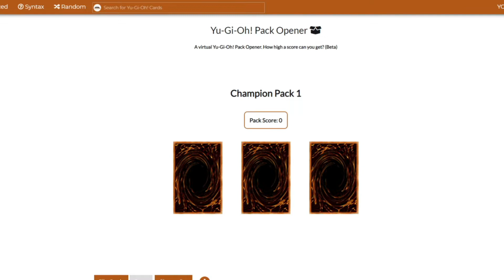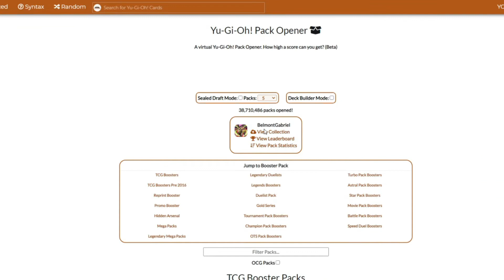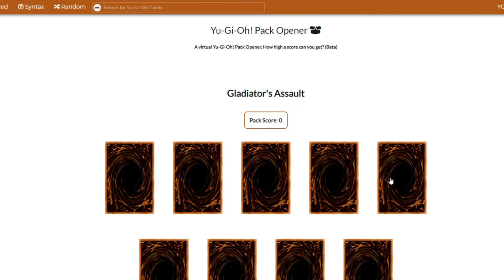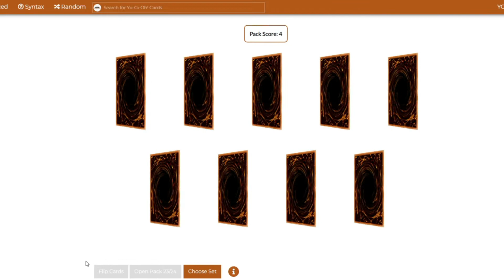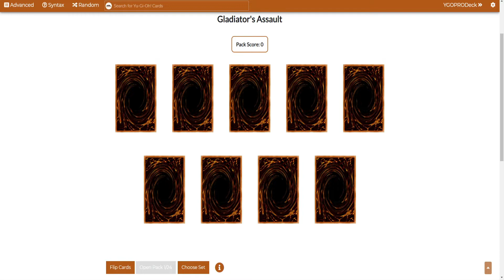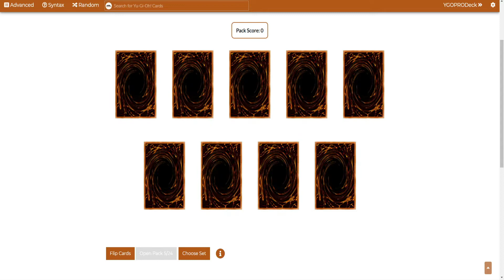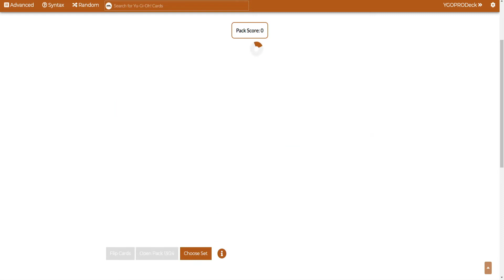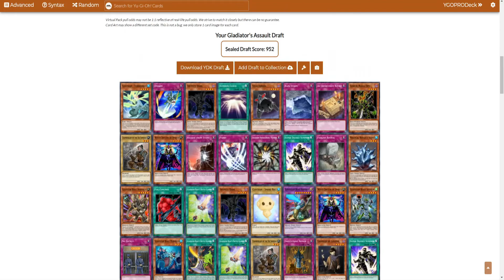Schlecht gepullt? | Barry vs Belly Yugioh Series 12 | Gladiators Assault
Die Regeln:
-Zu jedem Set öffnen beide Spieler 24 Packs
-Der Gewinner der Folge wird im BO3 entschieden und wird mit 3 Preis Packs der jeweiligen Folge belohnt
-Jede 5. Folge wird ein Charakter/ Themen Duell gespielt, wo der Gewinner 3 Turnier Preis Packs erhält
-Verbotene Karten dürfen einmal gespielt werden.